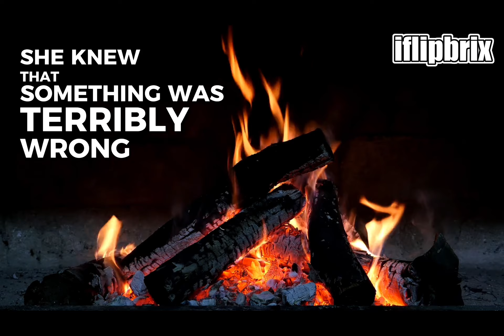iflipbrix Presents Story Time - Spirits In The Woods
Prepare to be terrified as we bring you a spine-tingling tale that will haunt your nightmares! Join us as we unravel a story of unspeakable horror, where the unimaginable becomes all too real. Brace yourself for a heart-pounding journey through the unknown, as we explore the darkest corners of the human psyche and encounter the things that lurk in the shadows.  So, turn off the lights, grab a blanket, and get ready to be immersed in a world of fear and suspense. This is a story that will send shivers down your spine!

💙 iflipbrix